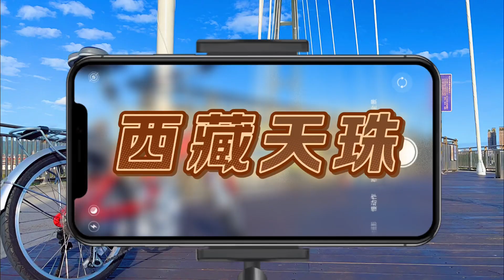台灣地區. 北台灣 熱門河濱腳踏車路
台灣地區 河濱公園 景色幽靜且路面平緩好騎，很適合一家人享受悠閒的時光⋯⋯